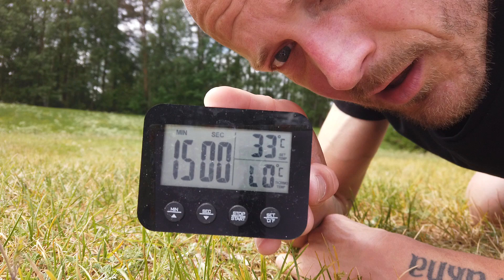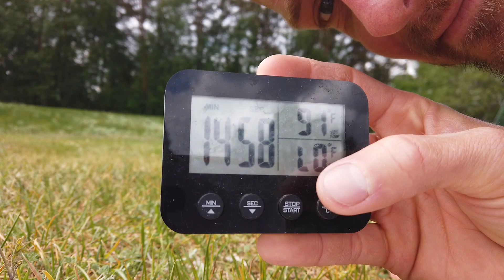Improvising holistic moves/exercises - 15 minutes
SAFETY FIRST + TRANSITION SLOWLY & WISELY - ALWAYS

The intro is inspired by Elvis Presley - A little less conversation

Just a number of simple examples. Feel free to improvise!

Recommendations:
-No food before more "hardcore" holistic exercises and/or stretching
-Barefoot, in nice natural places, if safe and possible
-Variation
-Mind the posture
-Include Shivambu & raw foods/drinks in your "recovery process"

If these kinds of things benefit you: Practice, practice, practice.

Do it - Do not overdo it